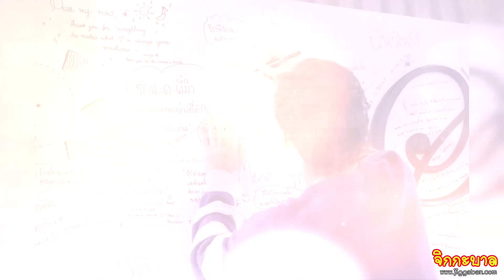มิว โผล่ร่วมงาน "ONE DAY STAYS WITH MEW” งานรวมภาพสุด Exclusive ของ มิว ศุภศิษฐ์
งาน "ONE DAY STAYS WITH MEW” งานแกลลอรี่รวมภาพสุด Exclusive ของ มิว ศุภศิษฐ์ จงชีวีวัฒน์ ตั้งแต่ เด็กไล่เรียงจนถึงปัจจุบัน จัดโดยบ้าน Mewsuppasit TH ร่วมมือกับ Mewlions และบ้านแฟนคลับหลักในแต่ละประเทศจากทั่วโลก ขบวน Food Truck จากแฟน ๆ ทั่วทุกมุมโลกกว่า 25 คัน มีกิจกรรมและของรางวัลแจกตลอดงาน เพื่อตอบแทนความรักของแฟนคลับ (Mewlions) ทุกคนที่คอยสนับสนุนพี่มิวมาตลอด
ใน วันที่ 6 พฤศจิกายน 2553 นี้ ณ วาระเวลาการ์เด้นท์ฮอลล์ตั้งแต่เวลา 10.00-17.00 น.